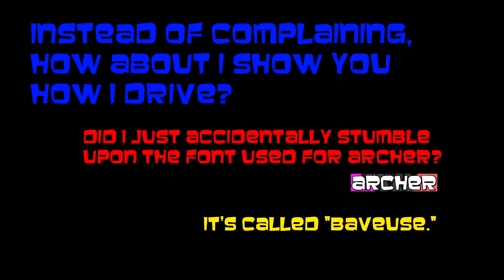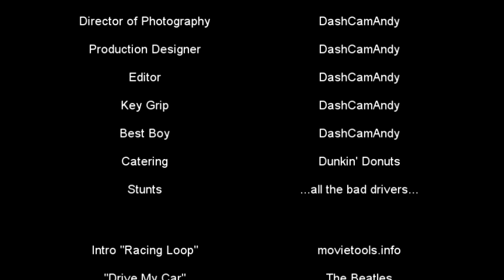Around Town 19 (10/19/15 - 10/23/15)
Dash Cam footage taken from 10/19 to 10/23/15, plus for those bad drivers out there, a few pointers.

DING DING School's in session! LMFAO